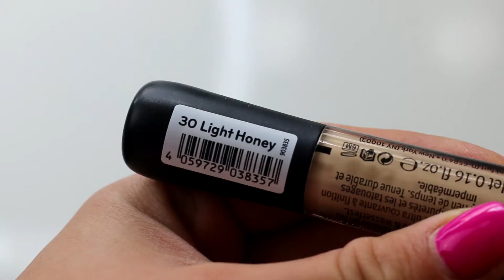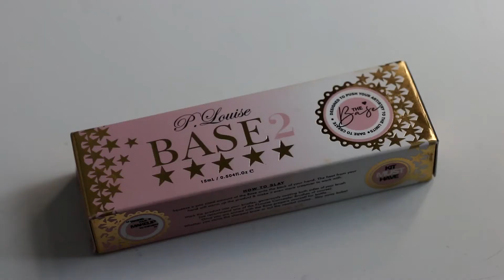Ünnepi smink 4. rész GRINCS INSPIRÁLTA SMINK🎄⭐️💝 - Csordás Ági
Sziasztok!
A mai videóban, ismét egy karácsonyi sminkkel készültem Nektek, egész pontosan egy 4. verzióval, melyhez a Grincs karaktere adta az ötletet. :) :D
Ha érdekel hogyan is készült ez a smink, akkor mindenképpen maradj velem!
Előre is Kellemes ünnepeket kívánok Nektek, legközelebb a szilveszteri kiadásokkal jelentkezem! :)

🔔 NE FELEDJÉTEK:

🎬 🕕 Új videók minden KEDDEN és CSÜTÖRTÖKÖN 18:00-KOR a csatornámon. 🎬 🕕

Köszönöm szépen, legyen szép napotok! 🌞